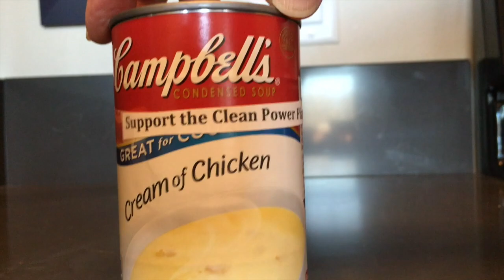Don't Kick The Can Week 4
Scott Walker, don't kick the can down the road, support the clean power plan. The Feds will do it for you in two years!